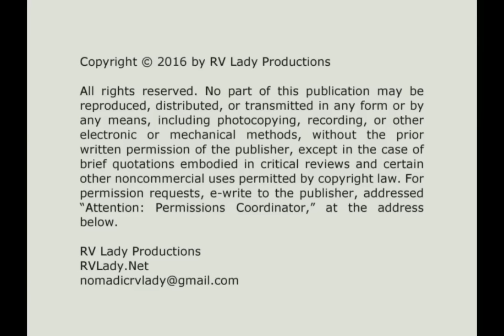RV Lady Season 8 Episode 5 If You Shock Easily - Don't Watch This Video! 1.2.17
Lots of lots of 'bombs' in this video! Yes, I am guilty of potty mouth!

I'm RV Lady and I travel, wherever, in my Class A 26' Winnebago Brave. My toad is a Samurai Suzuki and I'm never sure where I'm going! And, as of October 23, 2016, I am joined with "Zip" who is a Aussie Cattle Dog or you might know him as a Red Heeler. He is a welcome addition to my life! Come along and enjoy the road and the adventure with us.

SMILE! & BE BRAVE! WHAT'S THAT MEAN: I hope you will come to understand, when I say, "Be Brave" it is meant to remind you, and me, that we possess the courage to push beyond ourselves and attain what, to some, is impossible! Be Brave! :)